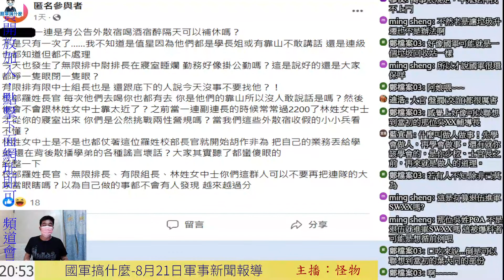國軍外散宿喝酒，可以補嗎??值星官可以叫學長起床嗎???｜國軍搞什麼｜怪物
軍人為什麼連自己人也要騙?｜新連長被耍的團團轉，這有可能嗎?｜連士官督導長也走了，這個單位正常嗎?｜國軍外宿喝酒，可以補休嗎??｜5天教召的反映事項很勁爆｜某單位一等長又在霸凌了｜國軍搞什麼｜怪物